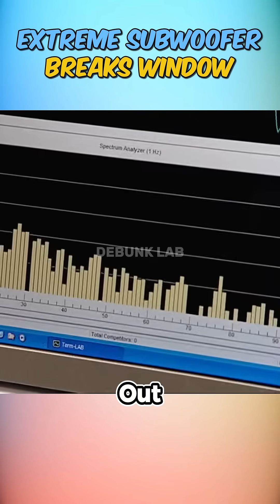Can a Subwoofer SHATTER Car Windows?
Bass so loud it breaks glass? It sounds like a music myth, but some swear their subwoofers have literally shattered windows. We're cranking up the decibels and pressure to see if a monster sub can really blow out car glass — or if it's just basshead bragging. Time to shake things up and find out!